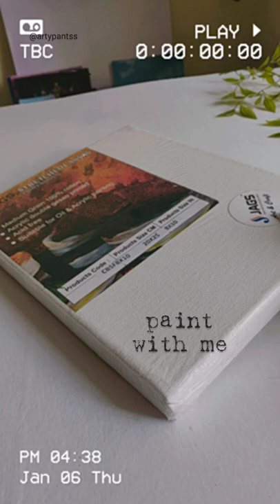not just see, feel the art ✨ texture painting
watch me make textured art on stretched canvas with acrylic paints.

I hope you enjoy watching it. turn up the volume for the asmr ✨